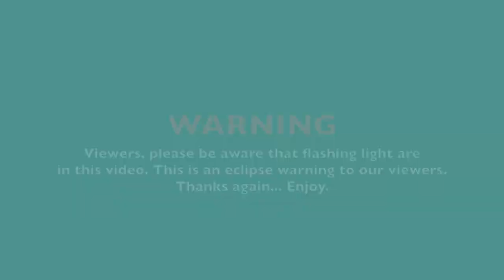Centrifuge Full Experience off-ride 1080p 60fps - Casino Pier, Seaside Heights NJ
Welcome to Centrifuge. An indoor scrambler ride like no other. Themed after the old Centrifuge which fell into the Ocean during Hurricane Sandy. You go through a fun weird queue, then board what seems to be a normal scrambler. Things get hectic from here. Can you ride Centrifuge?!?!? Enjoy!

Equipment :
iPhone 8 - Main Camera
Sony A3000 - Zoom Camera
GoPro Hero7 Black - POV / Wide Angle Camera

No part of this video can be reproduced or redistributed unless it is to be credited properly. To give credit properly you must have text over the screen reading "Credit: NewJerseyCoasters and/or give credit in the description of your project or video with a link to the video in use. Use without following these guidelines is in direct violation of copyright law. Cropping out the NJC watermarked logo is strictly prohibited under all circumstances.